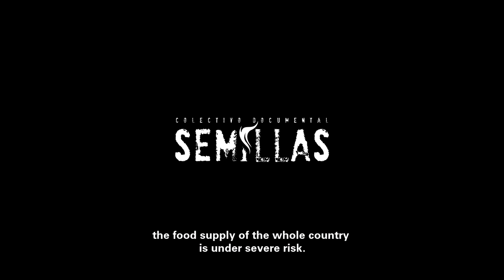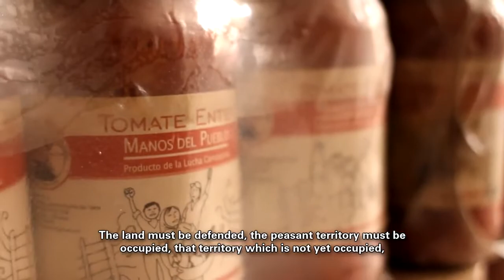Trailer La Vuelta al Campo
Sección Oficial SUNCINE MX 2020